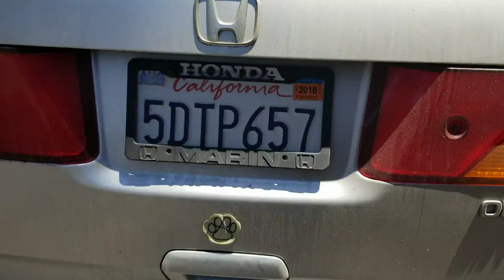Raw and Uncut... Louie's Needs. Learning Dog Communication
Video 1 shows his excitement because he needed to poo.

In this video, you'll see that I recognize his need of water (taking care of his basic needs) while walking past distractions.
Recognizing when communication between us isn't working and working through that.
Then understanding that I will help him reach an immediate goal.
Walking time? 5 minutes.

Scott Stauffer
Your Bay Area K9 Life Coach